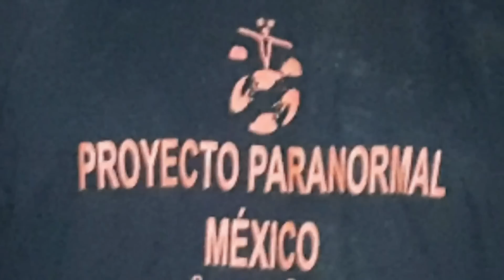El Grito del Diablo 2da Parte InvestigaciónPPM | Colaboración con Evidencia X